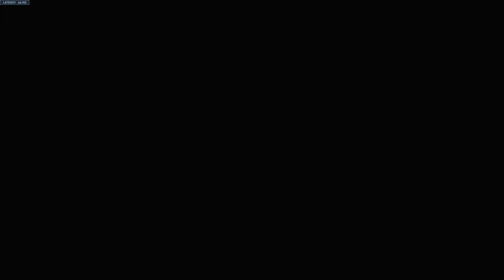Overwatch 2 - Learning Reaper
Gun pew